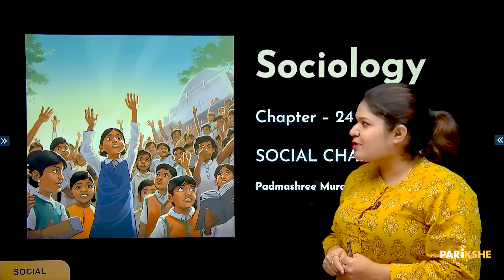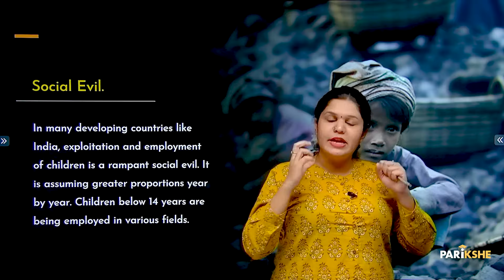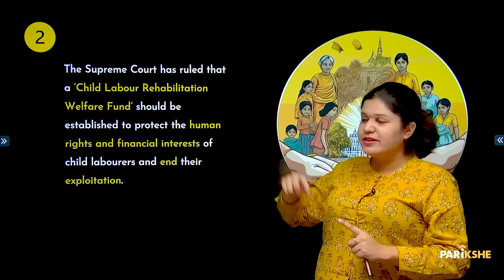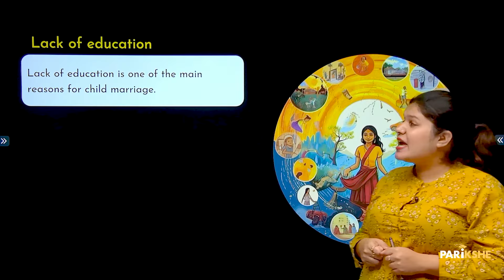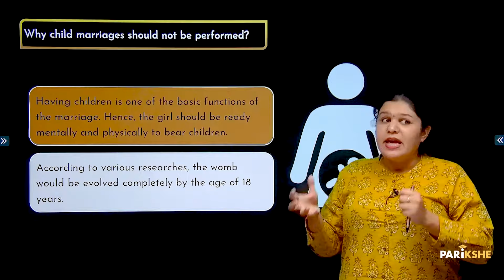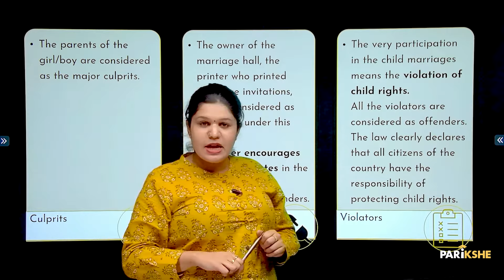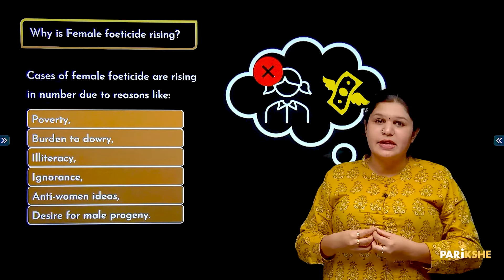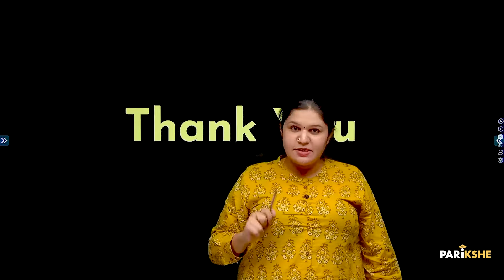Social Challenges -01| One Shot | Karnataka | SSLC | Class 10 | in ಕನ್ನಡ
In this video, Padmashree ma'am explains the chapter Social Challenges in Oneshot from Social Science text book The explanation in this video is in Kannada. It is also useful for any student preparing for CBSE Xth standard exam, who understands Kannada.